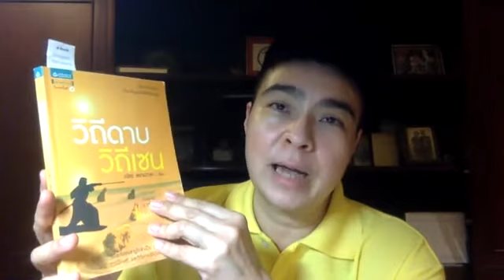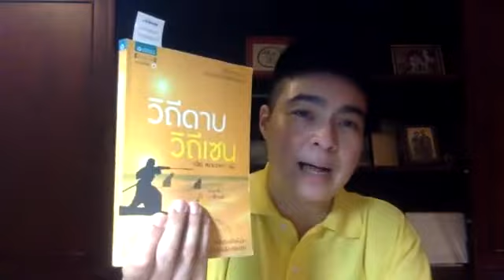คำตอบของชีวิตที่มีความสุขมีอยู่ทุกที่รอบตัว ใน Live ห้องเรียนความสุขกับดร ณัชร #89 ค่ะ